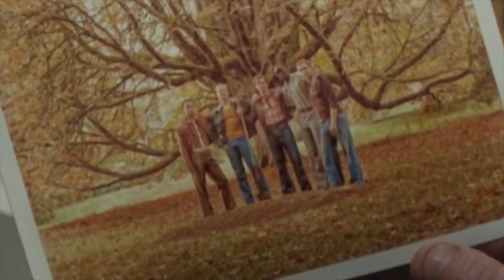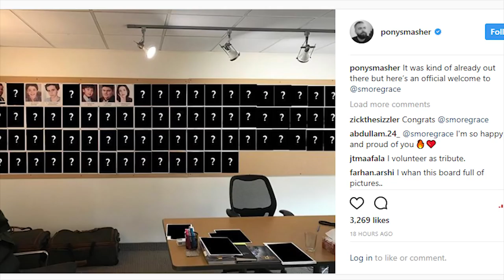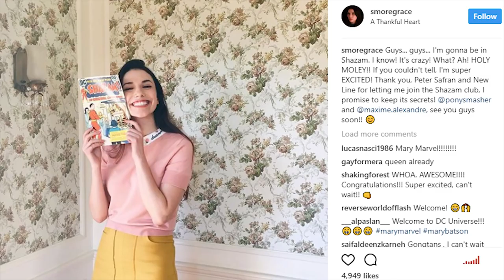Shazam Mary Marvel Teaser / Killer Frost Joins Legends Of Tomorrow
Why Quantum Realm The Negative Zone AND Microverse Will Annihilus be Phase 4 Villain Shazam Movie Mary Marvel Teaser Black Hood Riverdale Is NOT Real And Killer Frost Joins Legends